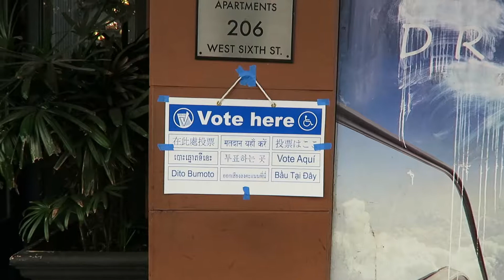I voted!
Camera: — Canon G7 X PowerShot Digital Camera